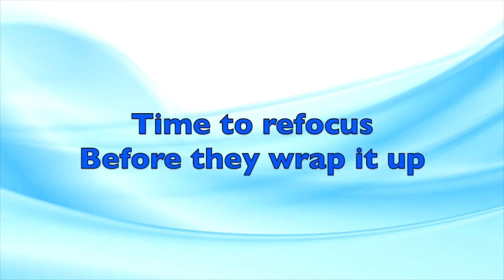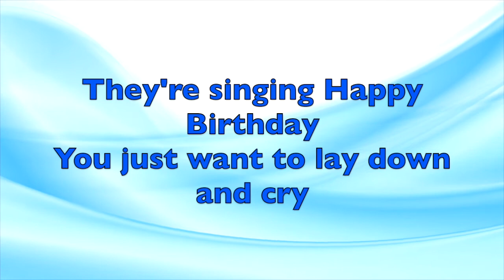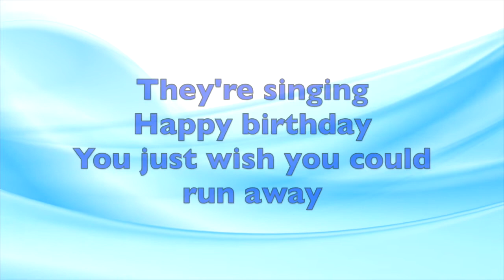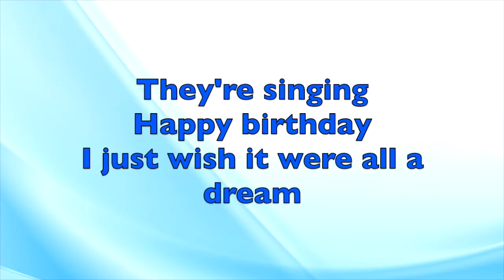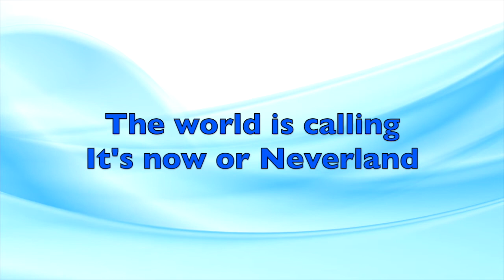30/90 - Andrew Garfield - Tick Tick Boom - Lin Manuel Miranda Instrumental Karaoke with Lyrics